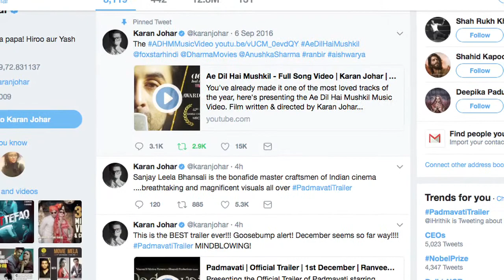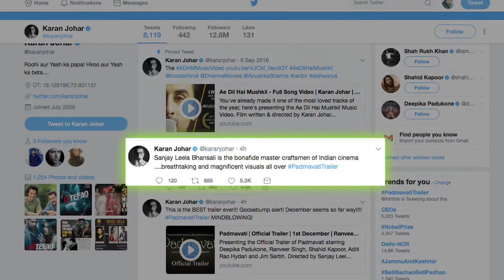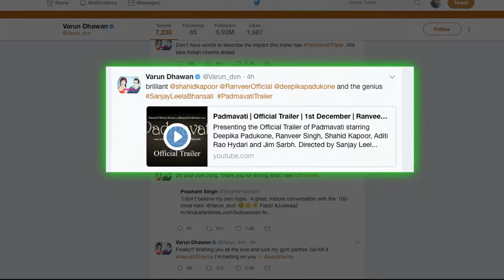Celebs BLOWN Away by ‘PADMAVATI’ TRAILER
The newly launched trailer of Sanjay Leela Bhansali's "Padmavati" spells grandeur and focuses on the valour of Rajputs, and not any romantic angle between the characters of Padmavati and the medieval-era Delhi ruler Alauddin Khilji.